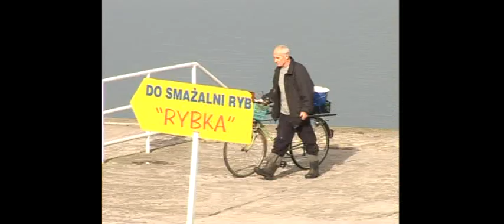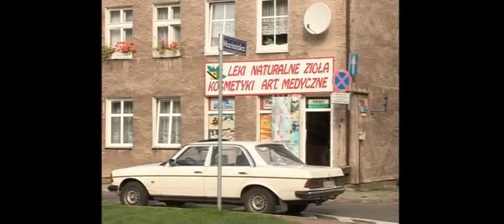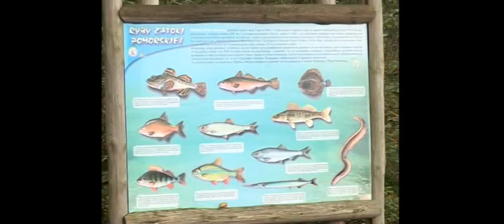Hunters of the Great North 2 # 1 ( Red deer in Pomerania )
Hunting in the Great North: from Iceland to Arctic Scandinavia.In this episode our team will search for a Red deer in the polish region called Pomerania.